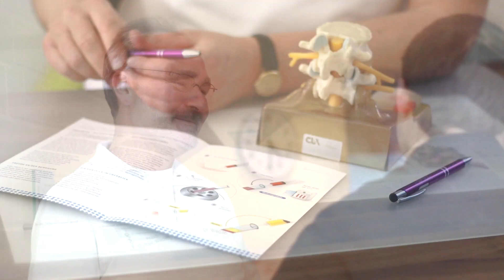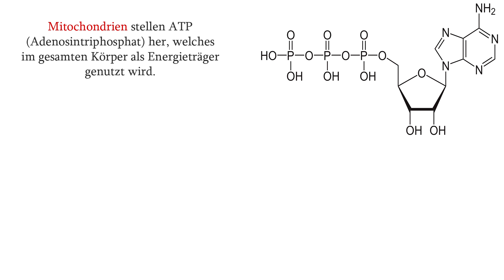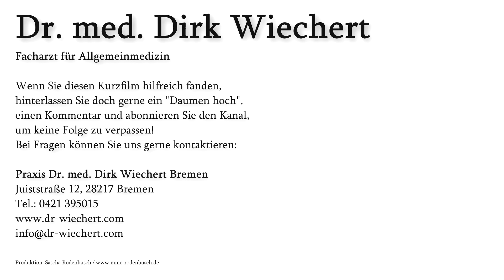Burnout und Mitochondrien, Teil 1 | Dr. med. Dirk Wiechert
Mitochondrien sind schon lange als "Kraftwerke der Zellen" bekannt - sie produzieren ATP, den bedeutendsten Energieträger unseres Körpers. Dank moderner Forschung wird Ihnen nun auch die "Intelligenz" der Zellen zugesprochen, wodurch man bei vielen verschiedenen Erkrankungen unbedingt auch an den Zustand der Mitochondrien denken muss.

Insbesondere Burnout-Patienten leiden oftmals an einen starken Mitochondriendysfunktion - die Kraftwerke sind "ausgebrannt".

In der heutigen Einführung in die Mitochondrienmedizin klärt Dr. Wiechert kurz über die Grundprinzipien auf, die für das Verständnis dieser Zusammenhänge wichtig sind. In der nächsten Folge gehen wir weiter auf die Funktionen der Mitochondrien und möglichen Analyseverfahren ein.